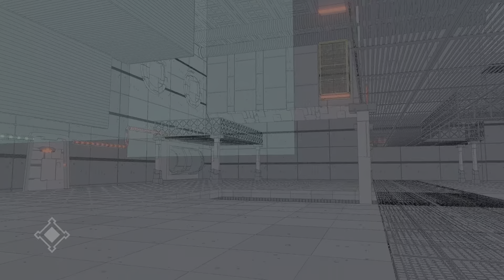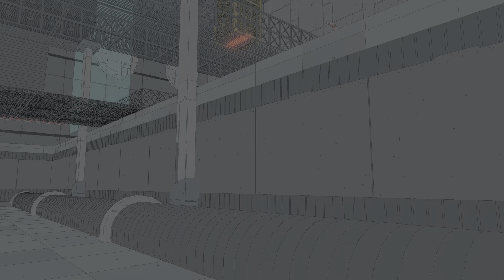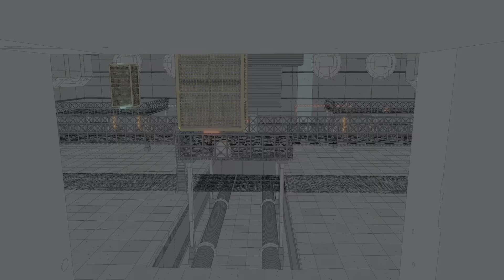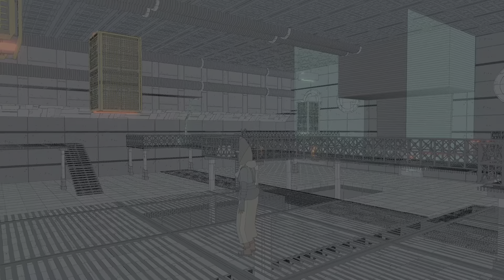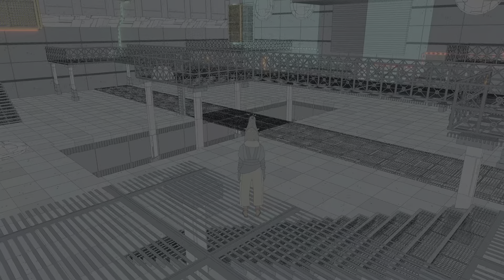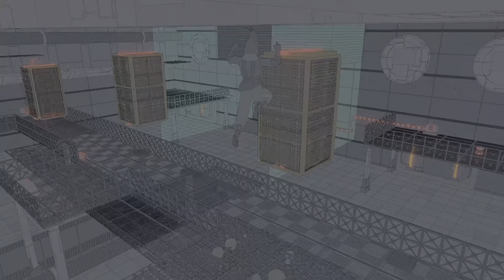(PS5) Sable: “TRELLICKS PILLAR” !!!/ Ep 25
Oh ya baby. Gonna see what’s at the whale, my last greatest adventure. I’m almost done with my gliding in the game. But not in real life . Thanks sable .